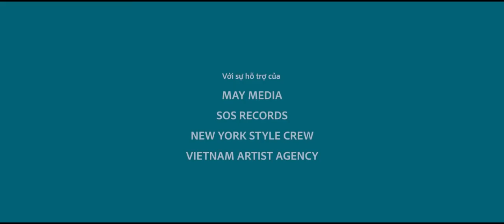Clip nhảy trên nền nhạc Bống bống bang bang của dàn tiếp viên, phi công Vietnam Airlines gây sốt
Sự kute của nhân viên hãng hàng không Việt Nam